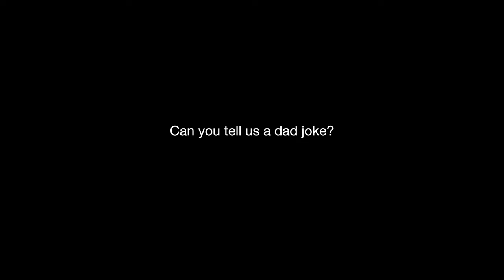Introducing Your 2020-2021 Graphics Department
Meet the beautiful faces behind CSA's beautiful graphics, our Graphics Directors and VP Media!